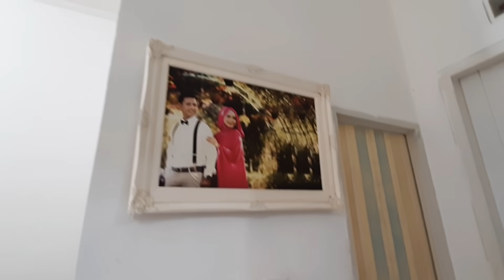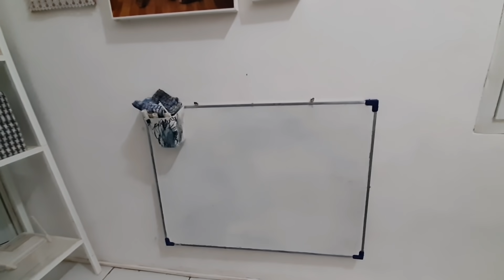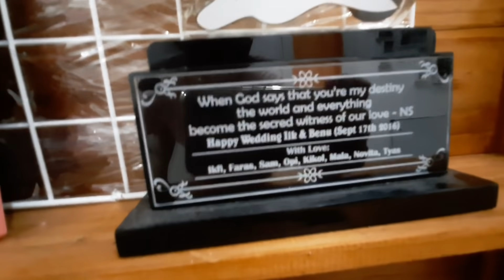HOME TOUR 2020 INDONESIA | HOUSE TOUR RUMAH MINIMALIS TIPE 36/72 SIMPLE NATURAL DAN COZY 1KCreator!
Hai mom...
Terimakasih atas dukungan kalian yah, alhamdulillah sekarang channel aku udah mencapai 1000 Subscriber...
Semoga kalian sehat semua, panjang umur, murah rejeki dan berkah selalu hidupnya. Aamiin.

Rumahku tipe 36/72 , ini rumah semi subsidi mom. Alhamdulillah walopun rumahnya kecil tp selalu aku syukurin.
Semoga video ini menginspirasi kalian yg pengen bikin rumah atau renovasi rumah dgn tipe yg sama yah...

Oya klo mau beli aku kasih link nya nih biar nyarinya gampang harga update per tanggal 22 Oktober 2020 :

2. Karpet Lantai Maroc 100x150 : 98.600

3. Meja Tamu iFurnholic Malena Coffee Table : 790.000

4. Taplak Meja : 64.990

5. Sarung Bantal : 27.550

6. Rak Dinding Mosslanda untuk Frame Foto  : 161.900

7. Gorden Blackout Blazer : 61.000

8. Bergo Maryam Diamond yg digunakan : 19.900

9. Meja makeup Chicago Informa : 544.000

10. Kursi Dacey Informa : 330.000

11. Meja Makan Lexi Folding informa : 799.000

12. Tanaman monstera : 37.000

13. Karpet Flanel : 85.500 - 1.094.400

14. Tripod Somita ST-3110 : 126.500

15. Lerberg ikea : 220.000

17. Lampu Serbaguna Lersta : 202.900

18. Cover  Galon : 49.400

19. Kayu pinus : 3.000

20. Siku Putih Ekby : 6.000

21. Wallpaper Serat kayu : 30.000

22. Cover Pot : 23.750

23. Sarung bantal : 12.320

24. Fejka tanaman artificial IKEA : 59.900

25. Pot bunga Bintje IKEA : 14.900

26. Rajtan toples ikea : 47.900

27. Bunga Cantel : 11.000

28. Pensil Alis 7 Warna : 6.499

29. Bergo cadar : 39.000

30.  Kamera yg digunakan Samsung A51 : 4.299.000